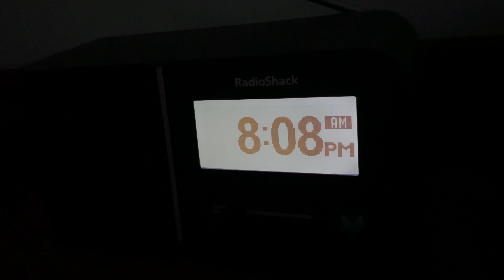Overlapping In Progress - Amplify Theme - 6/5/2022